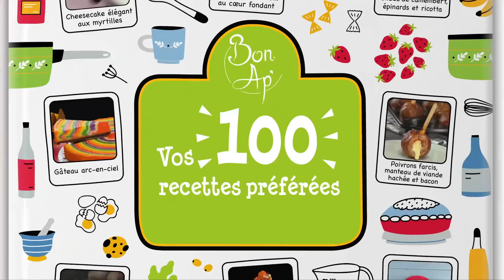Pliez des feuilles de lasagne, une délicieuse surprise vous attend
💚 Les 100 meilleures recettes de Bon Ap' existent désormais en version papier dans un livre disponible

Gâteau salé avec des feuilles de lasagne pliées | recette de lasagnes
Les lasagnes sont généralement réalisées en superposant des feuilles de lasagne avec de la sauce tomate dans un plat à gratin. Aujourd'hui, nous allons vous montrer une recette de lasagnes dans laquelle les feuilles de lasagne sont pliées. Avec trois garnitures différentes, le résultat offre un gâteau salé extraordinaire que tous les amateurs de lasagnes devraient essayer.

Sur le plan de travail (pour 5-6 portions) :

700 g de feuilles de lasagne
400 g de sauce tomate
350 g de ricotta
200 g de jambon blanc, en tranches
150 g de parmesan râpé
2 tomates, coupées en tranches
300 g d'épinards
3 oignons rouges, coupés en tranches
Basilic frais
3 mozzarellas
200 g de salami, en tranches

Pour l'huile d'olive à l'ail et aux fines herbes :

2 gousses d'ail
1 c. à s. de romarin
100 ml d'huile d'olive
Set et poivre

Aux fourneaux !

1. Faites cuire les feuilles de lasagne dans de l'eau salée pendant 5 minutes ; elles doivent être suffisamment souples pour être pliées. Attendez que les feuilles de lasagne aient refroidi. Collez ensuite six feuilles de lasagnes ensemble, en les faisant se chevaucher légèrement, pour former un rectangle.

Conseil : placez les feuilles de lasagne sur du papier sulfurisé afin de pouvoir les placer facilement dans un plat à gratin ensuite.

2. Recouvrez la moitié des feuilles de lasagne de sauce tomate, de ricotta, de jambon blanc et de parmesan et repliez l'autre moitié dessus.

3. Collez maintenant trois autres feuilles de lasagne sur celles du dessus. Recouvrez ensuite la moitié d'entre elles de sauce tomate, de tranches de tomates, d'épinards, d'oignons rouges et de parmesan, puis repliez à nouveau les feuilles de lasagne collées par-dessus.

4. Répétez maintenant les étapes pour la dernière garniture : sauce tomate, basilic, mozzarella, salami et parmesan.

5. Répétez les étapes jusqu'à ce que les lasagnes contiennent chaque garniture trois fois. Mélangez ensuite les ingrédients de l'huile à l'ail et au romarin et badigeonnez les lasagnes pliées avec. Enfin, saupoudrez d'un peu de parmesan, placez votre préparation dans un plat à gratin et faites cuire pendant 90 minutes à 200 °C, à chaleur tournante.

Conseil : recouvrez les lasagnes de papier d'aluminium dans le four pour éviter que la croûte ne brûle.